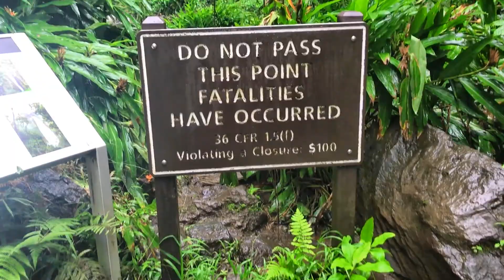DJI Mavic Pro Berkeley & Maui Adventure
Highlight reel from the weekend hitting Berkeley & Maui.  Montage includes aerial shots, jungles, waterfalls, and snorkeling.

Everything shot in highest resolution downgraded to 1080P.

Equipment:
DJI Mavic Pro
iPhone 7

Soundtrack:
Kennedy Jones - Express Yourself